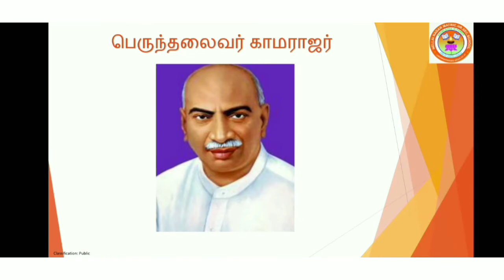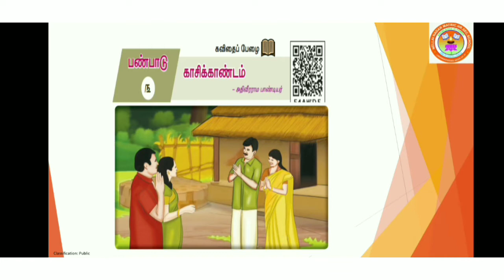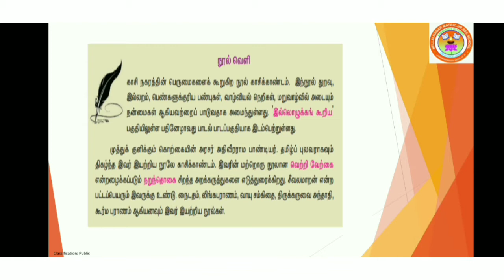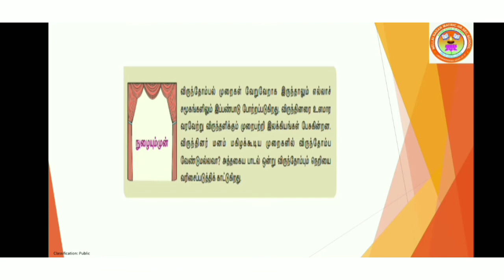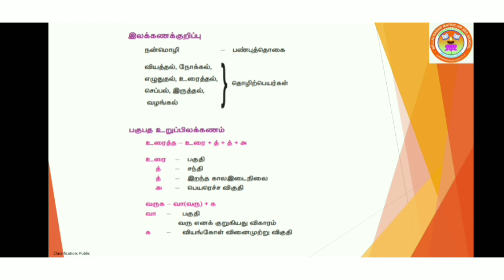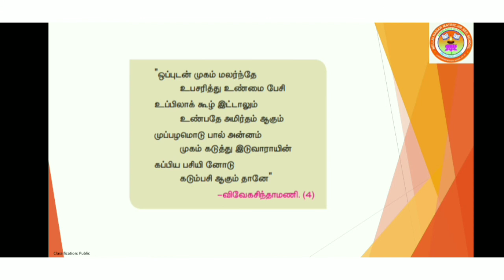STD X தமிழ் (இயல்- 3 காசிக்காண்டம் )